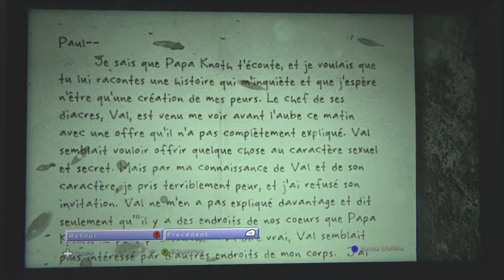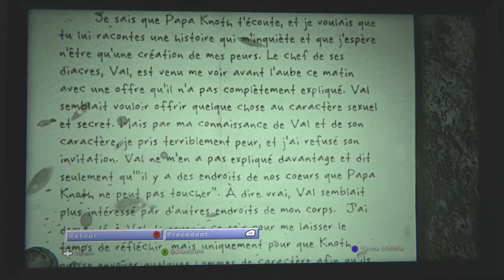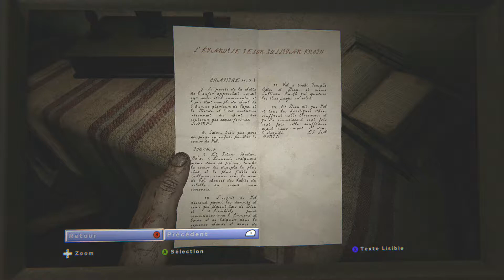Outlast 2 - #4 - Mais qui est cette folle - vf (français)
On a retrouvé Lynn, mais pas en très bon état, que lui est-il arrivée?

Ça nous ferai très plaisir!!!

CREDIT:

Artiste : __url_artiste__ *